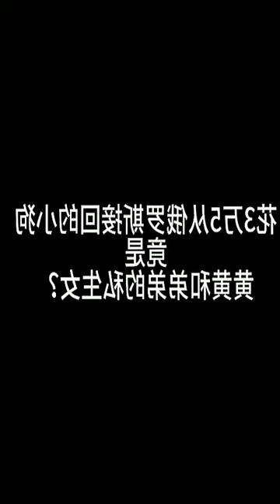Introducing My New Battle-ready Russian Water Dog! | Norwich Terrier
In this video, I'm excited to introduce you to my new battle-ready Russian Water Dog, a fascinating breed closely related to the Norwich Terrier! Join me as I share the incredible qualities and unique features of this amazing dog. Don't miss out on this wonderful opportunity to learn about these adorable yet fierce companions.